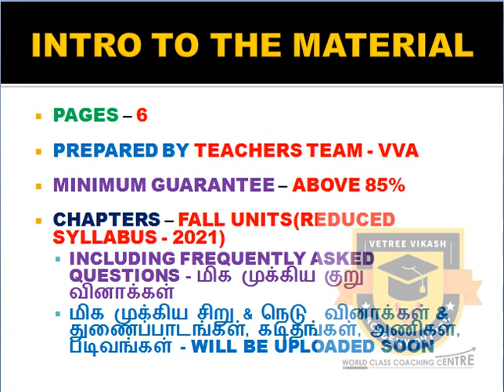PUBLIC EXAM 2021 | 10TH TAMIL | REDUCED SYLLABUS | UNIT WISE IMPORTANT QUESTIONS | CENTUM SERIES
TO GET PREVIOUS VIDES IN PERIODIC TABLE SHORT CUTS, CLICK THE FOLLOWING LINK (FOR 11TH, 12TH, NEET, JEE CHEMISTRY)